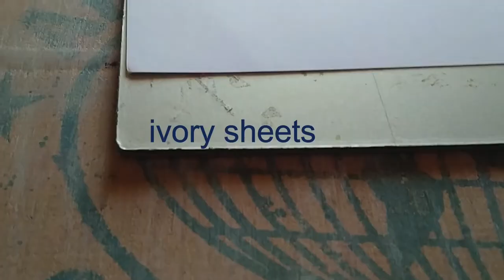Maa Durga Drawing \\Colour Pen \\ ballpen step by step\\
Welcome to my channel Gautam Gupta and today we have brought a new drawing of one, I am using a normal color pen in this drawing, in this I have drawn Maa Durga ji, which is done with color paint and quite a good drawing.

use tools :- colour Ballpen , ivory sheet